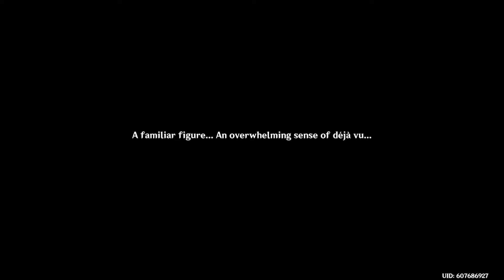Genshin Impact Episode 134 : This Day Is The Same As Yesterday? Breaking The Cycle To Get Back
Time loop in Episode 134

PlayStation 4 Genshin Impact

I can't keep doing this..the same day as before?

Recorded on the PlayStation 4 in 720p
Who is this little one that we are following? We must break the cycle of this loop or else we are stuck in here! Hmmm...we are remembering stuff from previous days and also Contemplation time!
Like to give thanks to HoYoverse on developing an animated open world adventure